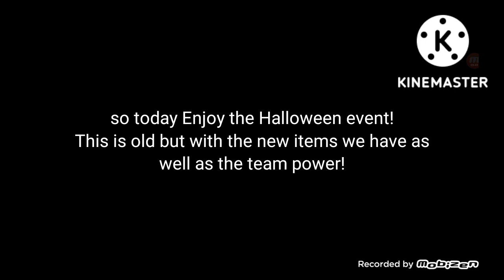Dead Ahead Zombie Warfare Halloween Event returns! | Special Announcement!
Survival strategy. Zombie pixel games. Dead in car on the road into the daylight

DEAD AHEAD: ZOMBIE WARFARE

Resist and defy the evil undead in this new tactical survival sequel of Dead Ahead!
Fight for freedom and become a fearless slayer of the undead in one of the funnest survival
games of the year! Kill raid after raid of zombies, collect supplies, look for survivors and
most importantly... create your own legacy!

ZOMBIE INVASION

Defend your bus and endure opponents scarier than any devil or demon! Break through
barricades while you slaughter the corrupt corpses. Gather your team of gladiators and send
them one by one into battle! Use any means necessary to ward off the horde of pixel crazed
flesh eaters! Slash, shoot or burn the dead with barrels, Molotov cocktails and grenades. Be
direct and explosive or stealth kill your opponents.

USE YOUR BRAINS, DON’T LOSE THEM

Show that you have real steel to conquer the maps! Be creative and combine different types
of units to win! Use tactically offensive and defensive moves to kill all the zombies and the
barricades! Be creative and assault them for maximum bloodshed. Remember – the rising
dead won’t make it easy for you.

IMPROVE YOUR SKILLS AND GEAR TO STAY ALIVE

Collect items, earn experience and complete quests to upgrade your units and vehicles. The
more gear you get, the more zombies you will be able to take on! Become the ultimate slayer
of the undead! Banish the banshees to eternal hell! Contrast your high score with other
players!

WHAT AWAITS YOU:

* Blood-and-guts action-strategy game with a sense of humor
* No hiding in the shade! The undead WILL come for you!
* Resist against the onslaught of zombies and keep your bus safe at all costs!
* A huge world with numerous locations
* Plenty of survivor units and zombies
* Upgrades, special items and optional quests